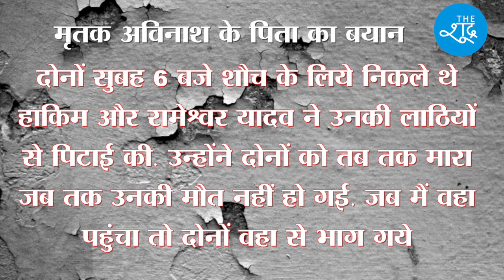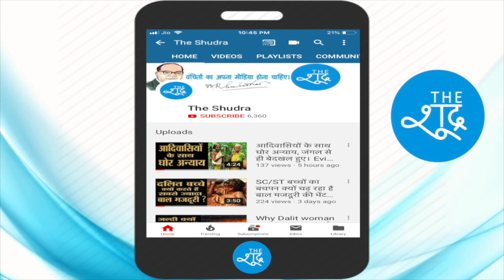Shivpuri में दो दलित बच्चों की हत्या पर Mayawati का बड़ा बयान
मध्यप्रदेश के शिवपुरी ज़िले में खुले में शौच कर रहे दो दलित बच्चों की पीट-पीटकर हत्या कर दी गई है। बीएसपी प्रमुख मायावती ने दुःख व्यक्त करते हुए आरोपियों के खिलाफ सख्त कार्रवाई की मांग की है।